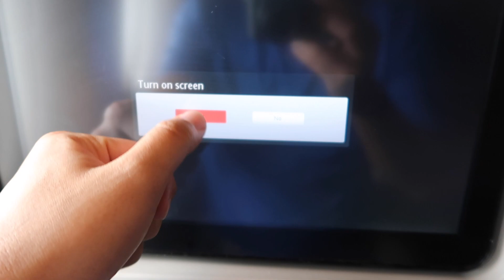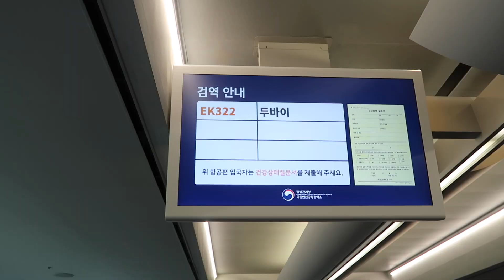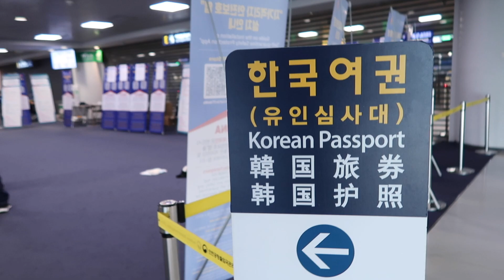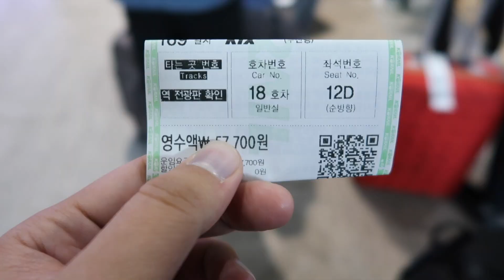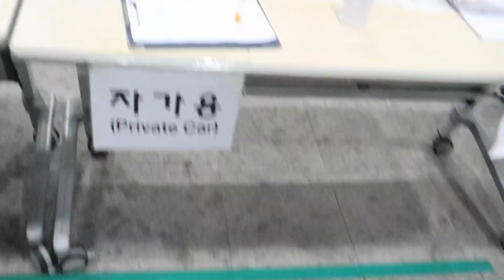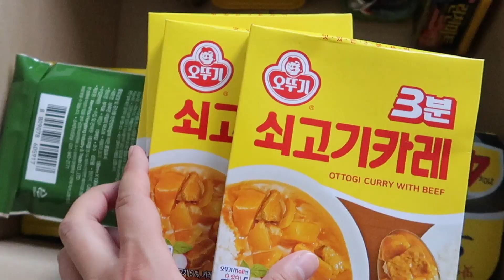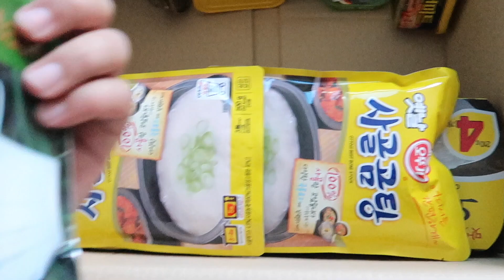🇰🇷한국으로 돌아왔습니다 / Comeback my sweet home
역시 내집이 최고라는 말에 공감&실감 하고 있습니다...